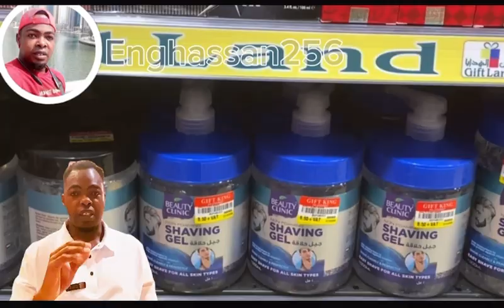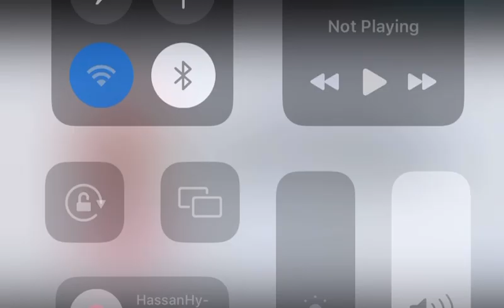OMG💁‍♀️💁‍♀️💁‍♀️💁‍♀️CHEAPEST PRICE EVER@nantaledorah6126 @sallatourist @ugconnect